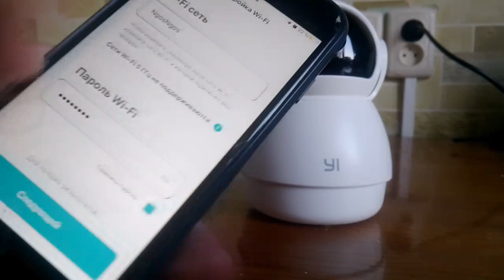Yi dome guard